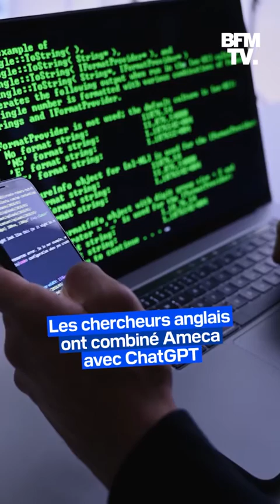Joie, tristesse, agacement: ce robot est capable de reproduire des émotions humaines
Des chercheurs anglais ont généré les expressions faciales de leur robot Ameca grâce à ChatGPT. Ce robot qui s'adapte à chaque situation peut exprimer de la joie, de la tristesse et même de l'agacement. Mais pas de panique, l'objectif n'est pas de remplacer l'être humain mais de pouvoir communiquer avec les robots pour s'amuser, d'après le chercheur Will Jackson.